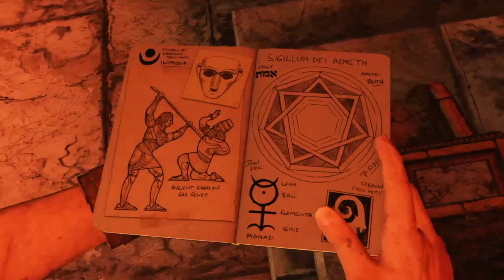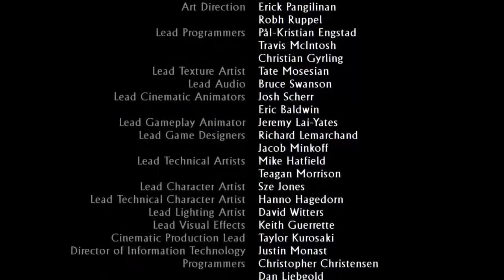Uncharted collection- uncharted 3 walkthrough gameplay part 2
My playthrough of uncharted 3